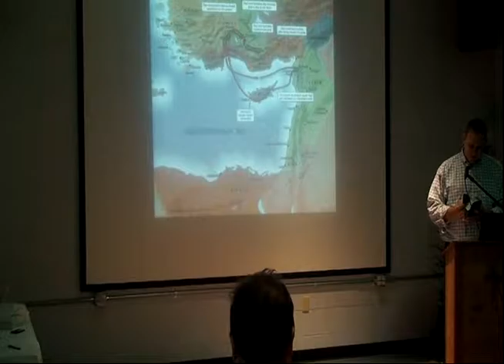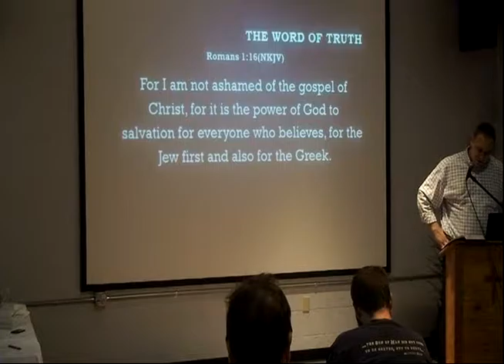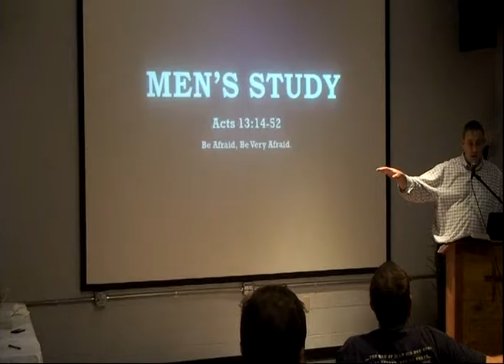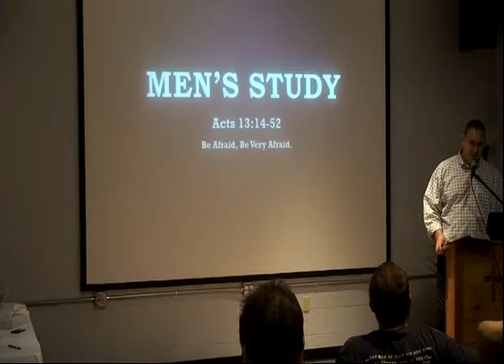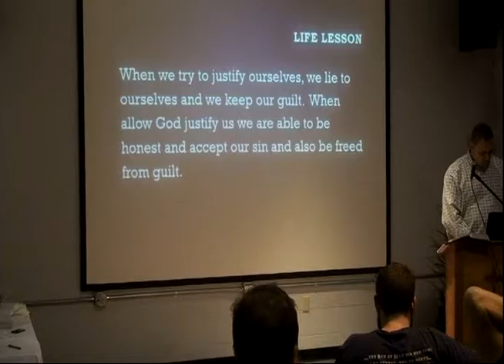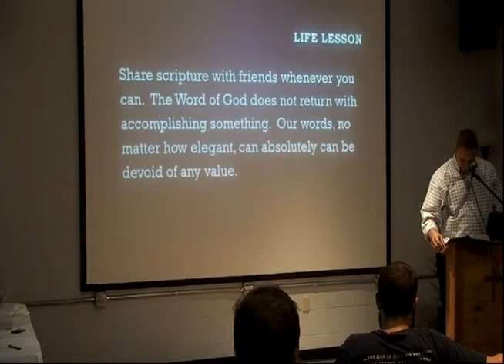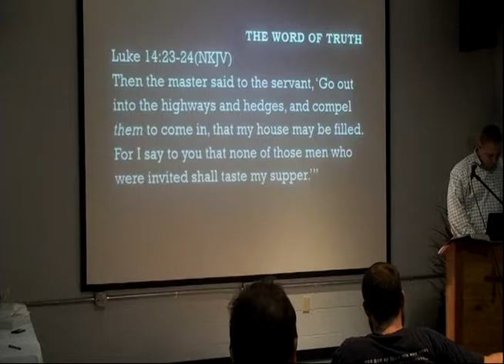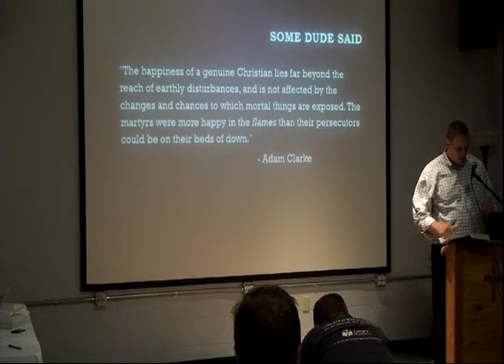Acts 13b - Joel Fisher